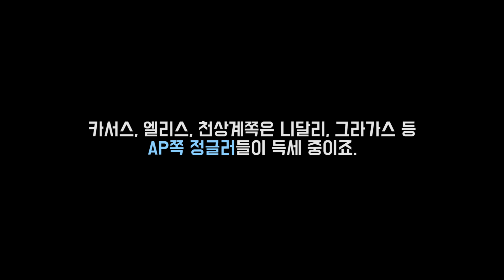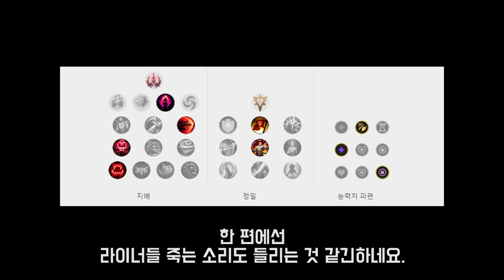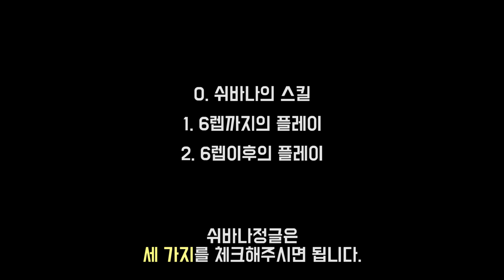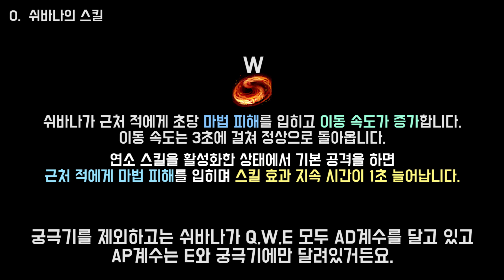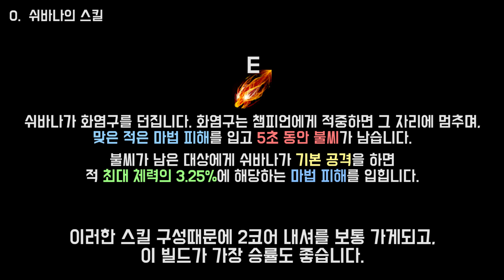SKT Clid를 통해 배워보는 AP 쉬바나 정글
1. lolalytics : 기본적인 통계자료는 여기서 많이 참고합니다.
2. probuilds : 선수들 전적, 통계를 참고하는 곳입니다.
3. opgg / fow : 전적검색의 대부분이 이루어지는 곳입니다.
4. U.gg : 추가적인 통계자료들을 여기서 검토합니다.
5. qwer.gg : 대회 정보를 여기서 조회합니다.
6. 롤 공식 홈페이지 : 기본적인 설명툴, 이미지는 여기서 가져옵니다.
본 영상의 BGM 정보
00:00  Track: Coopex - I Miss You [NCS Release]

02:40  Track: ROY KNOX - Breathe Me In [NCS Release]

05:51  Track: Ascence - About You [NCS Release]

08:57  Track: Koven x ROY KNOX - About Me [NCS Release]